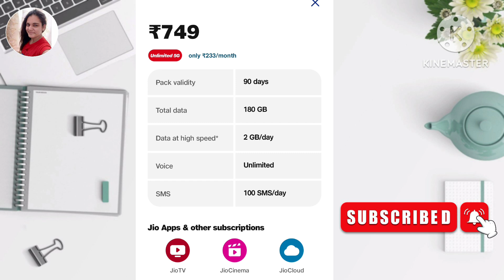Jio 749 Plan Details 2024 | Jio 749 Recharge details